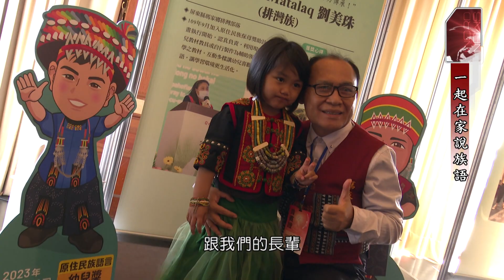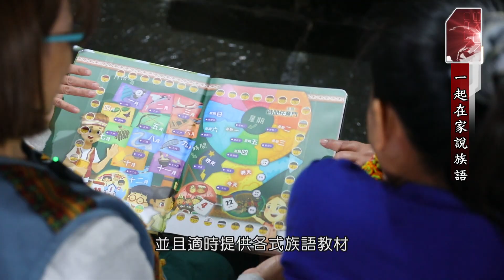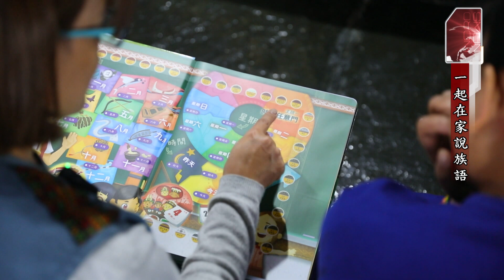LiMA新聞世界第474集 完整專題【一起在家說族語】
【一起在家說族語】
2002年，聯合國大會決議，將每年的2月21日訂為世界母語日，目的是為了向全世界宣傳保護語言的重要，因為聯合國教科文組織統計，每兩個禮拜就會有一種語言消失，而語言的消失會連帶整個文化和知識遺產都跟著失去，台灣原住民族語言也無法倖免，為了挽救語言漸漸消失的劣勢，西元 1987年解嚴後，國家興起原住民族語言復振的風潮，開始以政策面來推行族語復振，2017年，國家語言發展法通過，將原住民語言訂為國家語言，連續兩週，LiMA新聞世界要帶大家來關心，從2013年開始推行的族語保母政策，歷經10年時間，參與人數持續增長，今天我們就要帶大家來到屏東，透過鏡頭看看族語保母，如何在生活中實踐族語家庭化。